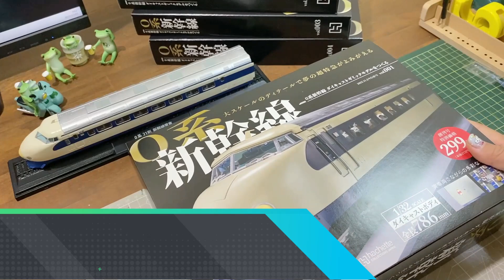アシェット０系新幹線ひかり１号～４号まで一気につくる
アシェットさんの試験販売で、０系新幹線ひかりが地域限定販売になりました。タンサック団の石神かーくんからの🎁プレゼントです✨ありがとうございます(^^)/

デアゴスティーニの鉄道車両金属モデルコレクションHOゲージ1/87スケールの「新幹線ひかり」も紹介しています

★模型天国さんコラボ商品（絶賛好評販売中）
集まれ！模型天国×タンサック

護衛艦いずもをつくるデアゴスティーニ

★サリーのＡＭＡＺＯＮ欲しいものリスト